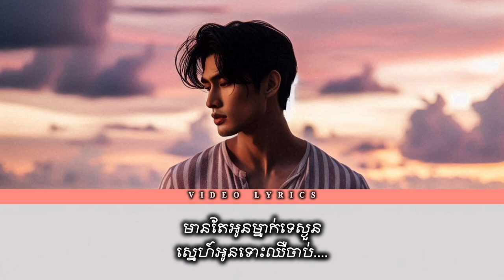បងក៏មិនអាចស្រលាញ់គេ - lylykh Daily | Lyrics official music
បងក៏មិនអាចស្រលាញ់គេបងក៏មិនអាចស្រលាញ់គេ

- created by lylykh Daily

សូមជួយsubscribផងដើម្បីទទួលបានបទចម្រៀងថ្មី។
សូមអរគុណ